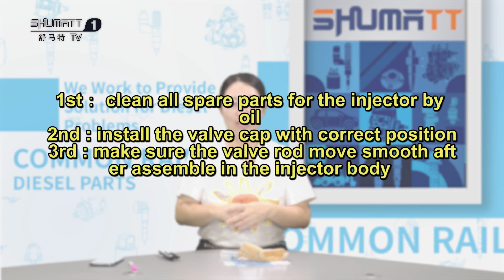China make brand new | CR valve | applicable to | F00RJ02175 | injector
★：Video introduction
 Brand : Shumatt
Product SKU: Y10000B2BJ02175
Product wrranty time: 6 months.
★：F00RJ02175 injector Video character introduction ：Shumatt live streamer Caitlin#
★：F00RJ02175 injector Video guide introduction ：directed by the Schumatt production and broadcast team
★：F00RJ02175 injector Post-production introduction ：By the Schumatt film and television post-production department
★: F00RJ02175 injector Video venue introduction ：Product shooting is located in Schumatt's studio 1